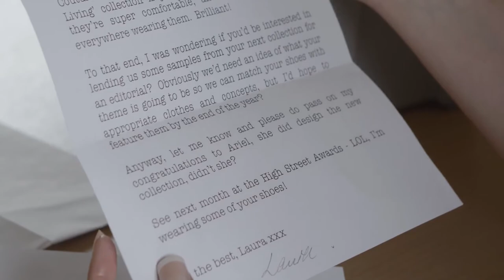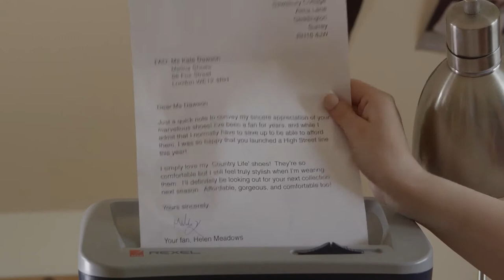Kate Hargrave Acting Showreel June 2021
Kate Hargrave - Acting Showreel
Self Represented
Based in West Yorkshire, UK
me@katehargrave

Credits:
Justified Abduction - Vibrant Productions (Jacob Peel)
Bastinado - Elegance Studios (Hywel Phillips)
Nefarium, episode 8 Avaritia - Kastor Productions (Carenza Mitchell)
ReSpawn - White Wolf Productions (Liam Broadbent)